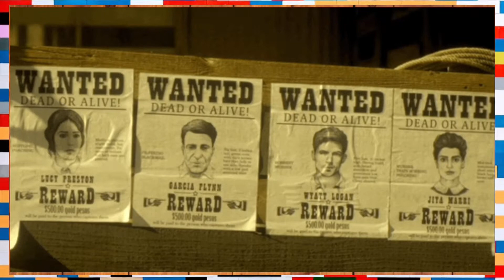STAR WARS REBELS FIRST TIME WATCHING REACTION Season 4 Episode 5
“In today’s video you will get my reaction from the first time watching Star Wars Rebels Animated series Season 4 Episode 5”

In this episode Ezra in the game go back to LaThol.But this time without the backing of the entire rebel alliance.Sent by Senator Mothma to check out a new prototype Tie defender that the empire is building.But the plan goes south fast. When the entire planet 🌍 is covered by imperial soldiers.These things tend to happen. 🤷🏽🤷🏽🤷🏽🤷🏽🤷🏽🤷🏽🤷🏽

THANKS FOR STOPPING BY MUCH LOVE AN RESPECT TO THE STREAMERS WHO REALLY DO THIS FOR A LIVING HOPE TO SEE U ONE DAY OR NIGHT DURING ONE OF MY LIVES & MY CONTACT/SOCIAL MEDIA LINKS ARE BELOW CHECK ME OUT PLEASE

Since I hit 1K subscribers and getting donations from the community.is a cool part of being a Youtuber you can help support the channel by donating to help get new equipment prizes for giveaways etc. etc. An I’ll make sure to shout out your channel and pg if its cool.or if you want to donate a prize to give out that would be cool too.

I feel like a lot of the people in the community could use prizes other than comic books. like I have a friend who is homeless I have a friend who has a big family and it’s like I feel like they could use something other than comic books. gift certificates or what not. I’m working on something stay tune……

CarolinaChris26